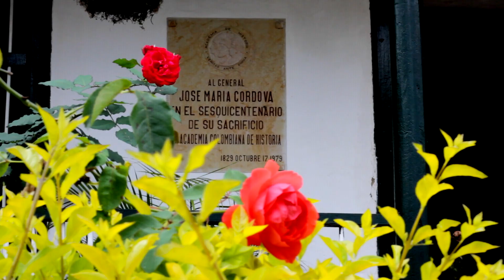AMPLIACION MALECON GUATAPE